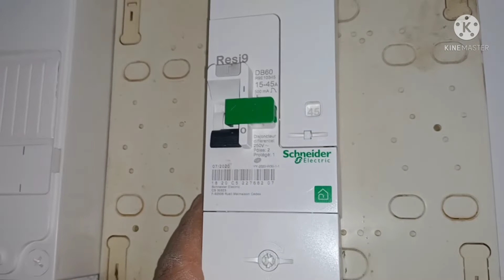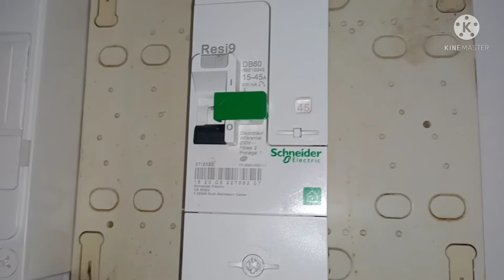pose des prises sur le plan de travail#cuisine